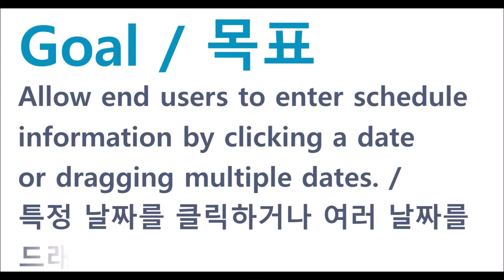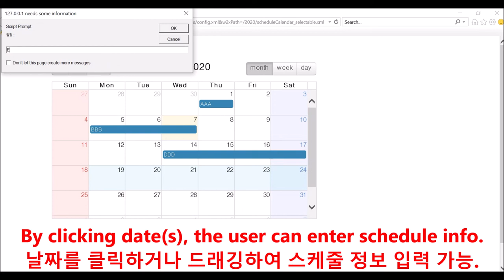ScheduleCalendar - selectable | WebSquare5 - Quick Guide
00:00 Introduction
00:08 Goal
00:19 Related Property
00:29 DEMO
01:23 End of DEMO

Allow end users to enter schedule information by clicking a date or dragging multiple dates.

Related API
   selectable